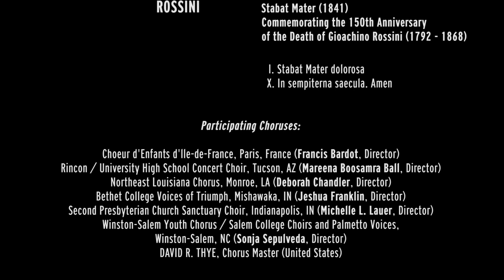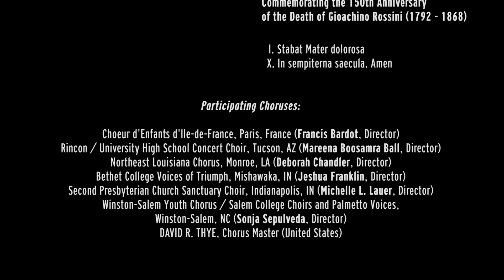The genius of two excerpts of Rossini’s STABAT MATER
Performed July 15 2018 at the Syros International Festival of the Aegean with American and French Choirs,
Peter Tiboris conducting